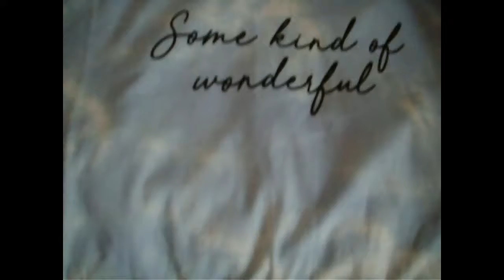Day 38 of me vlogging: what can I do today!!